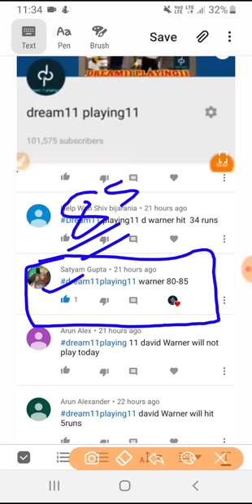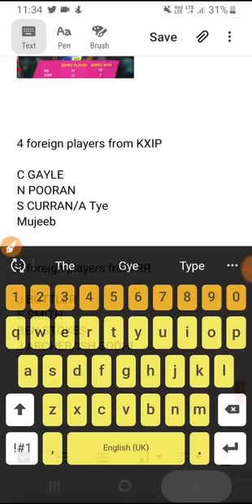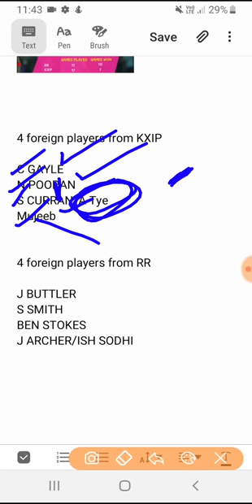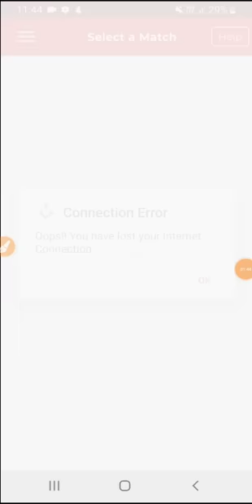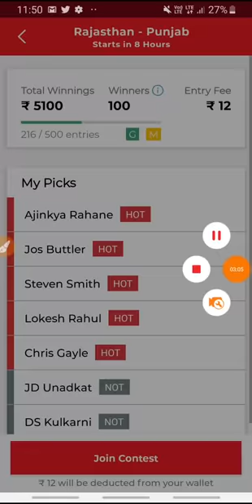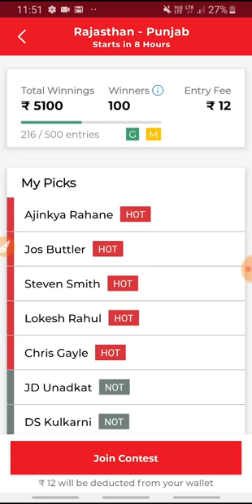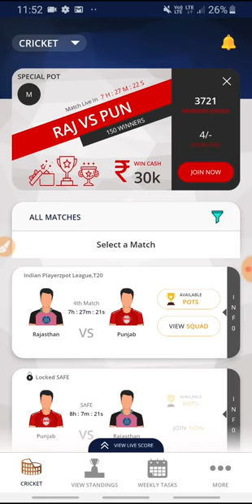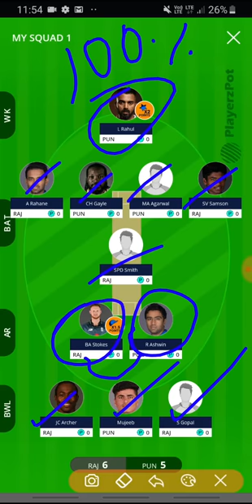winners declared Warner & Rohit Prediction RR vs KXIP UPDATE ANDREW TYE | CRICKET++ & PLAYERZPOT 11